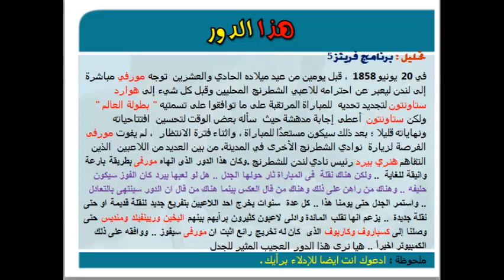الشطرنج الخالد - 28 بول مورفى ( الدور الخالد المثير للجدل ) 1858 amazing chess games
سلسلة من امتع ما شهدته رقعة الشطرنج من عجائب وغرائب كلها مثيرة وغير متوقعة ... شاهد بتعليقات باللغة العربية عجائب الشطرنج الخالدة على مر العصور